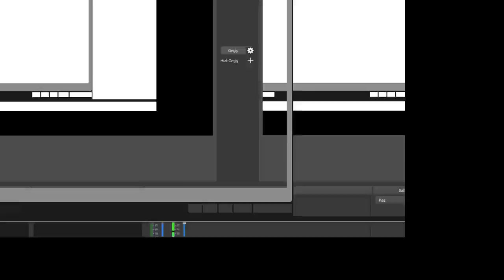Ankara Barosu Başkanı Sağkan: YSK'nın kısa kararı ile gerekçeli kararı uyumlu olmak zorunda